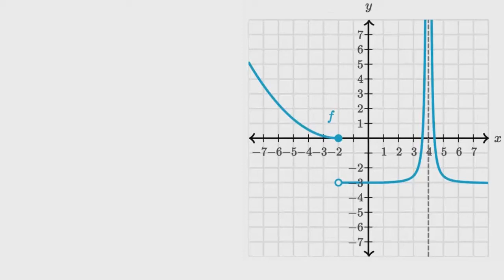Continuidade em um intervalo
Nesta aula mostramos a continuidade em um intervalo aberto e em um intervalo fechado.